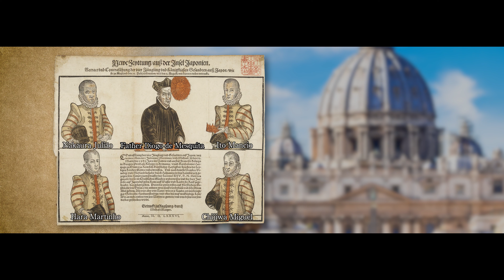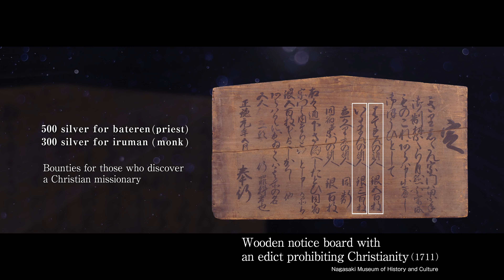【Nagasaki Prefecture Cultural Tourism PR Movie PR Movie】「NAGASAKI CHRONICLE」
【Nagasaki Prefecture Cultural Tourism PR Movie PR Movie】「NAGASAKI CHRONICLE～Nagasaki's Encounter with Western Culture and Christianity～」